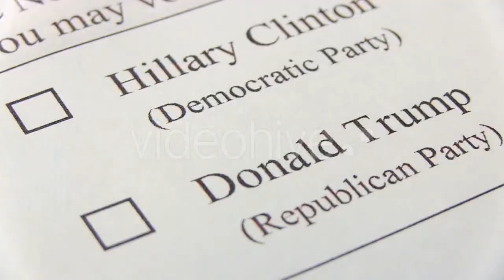Using Tablet on Kitchen Shelf - (technology) - Stock Footage | Mega Pack +40 items